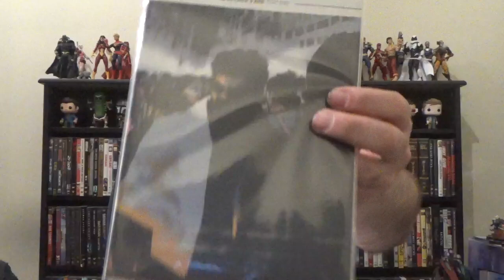Weekly Comic Book Round-Up, 07/31/2024: Star Wars & House Of Slaughter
Rundowns of this week's new Star Wars comic as well as the latest(last?) issue of House of Slaughter!  Featured books are:

Star Wars: Darth Maul: Black, White, & Red #4
House of Slaughter #25